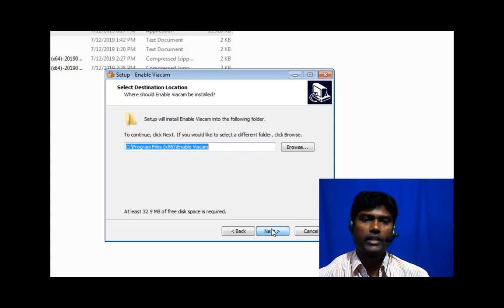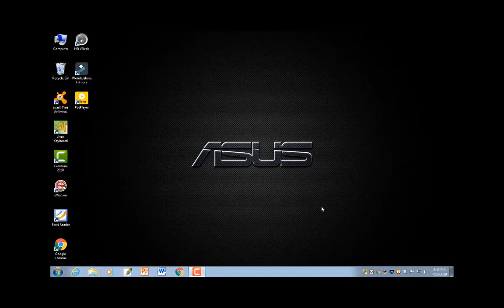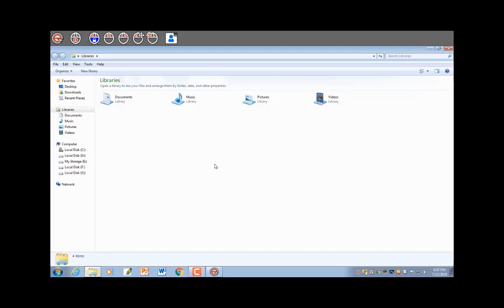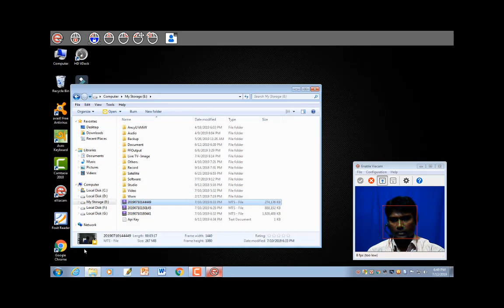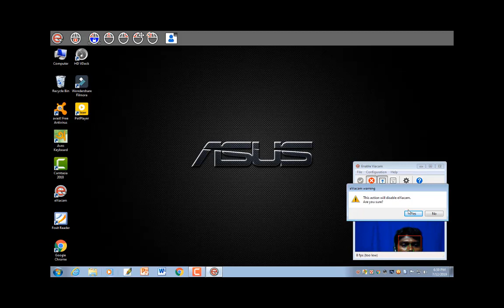Head as a mouse/ আপনার মাথা হবে এবার কমিউটার মাউস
আর লেপেরে ভিতর থেকে হাত বের করা নয়।আপনার মাথেই বা আপনার একটি  আঙ্গুলের ডগেই মাউস হিসেবে ব্যবহার করুন।